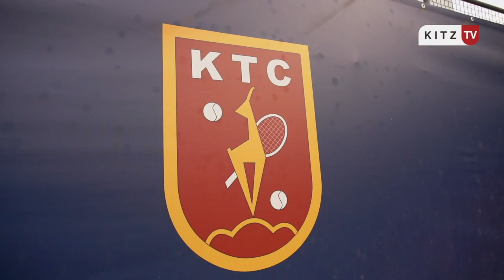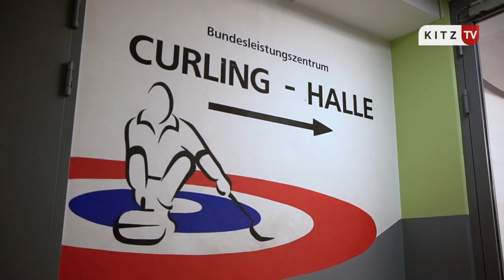Kitzbüheler Sportstätten - Sportpark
Wir besuchen die städtischen Sportstätten im Sportpark Kitzbühel. Tennis, Klettern, Koordinationspark, Curling und Eishockey bieten dort ein vielseitiges Angebot.